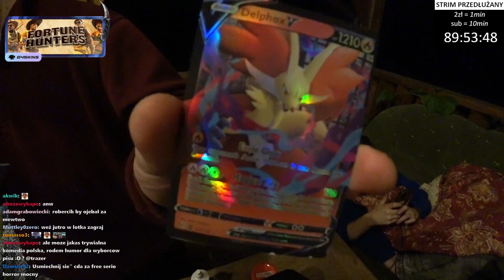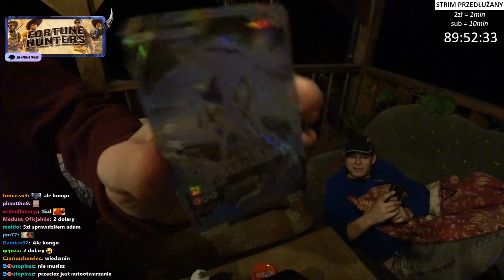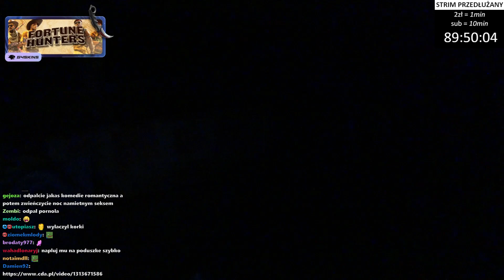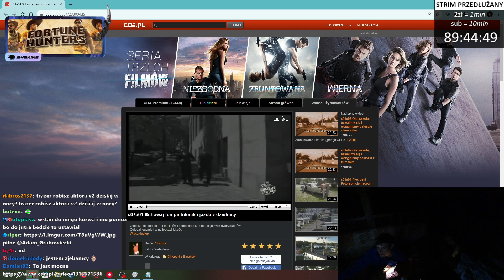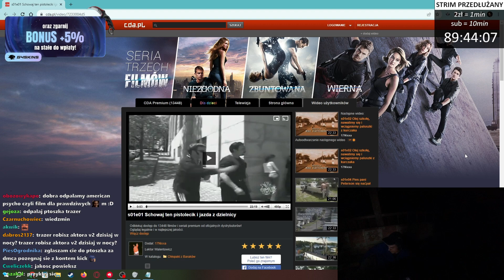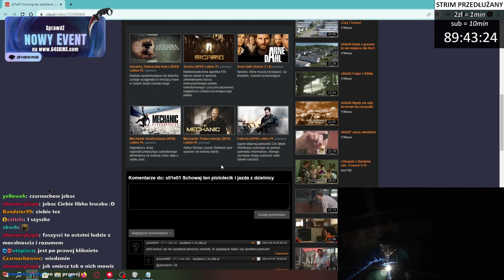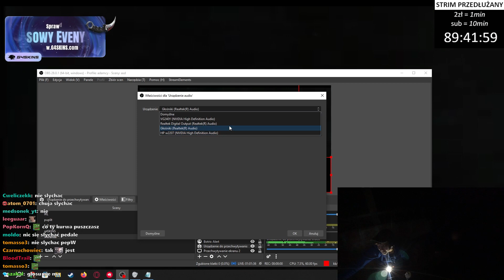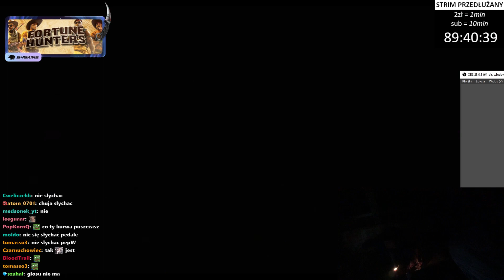adamcy vod mazury 7 sierpnia 2023 cz.3